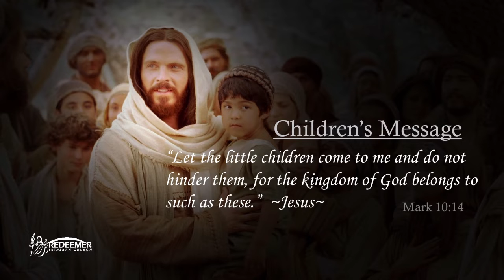2022 01-02 Children's Sermon "From slaves to heirs"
Children's sermon delivered January 2nd, 2022 by Pastor Ryan Wolfe at Redeemer Lutheran Church in Mandan, North Dakota.